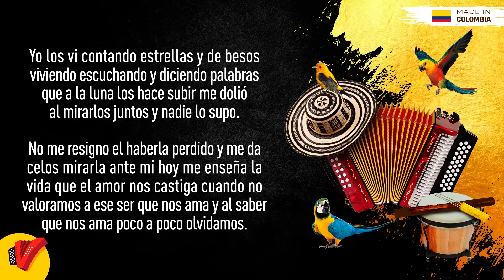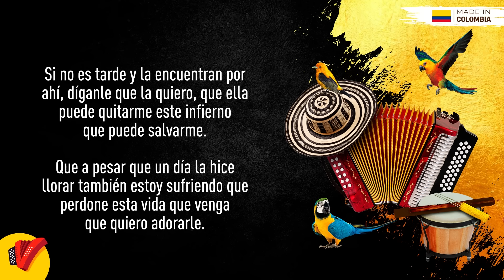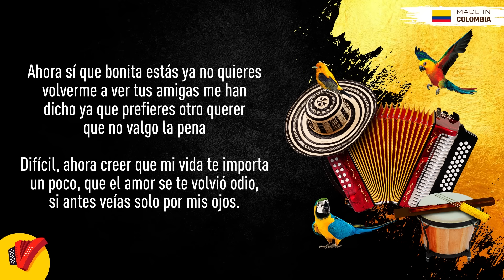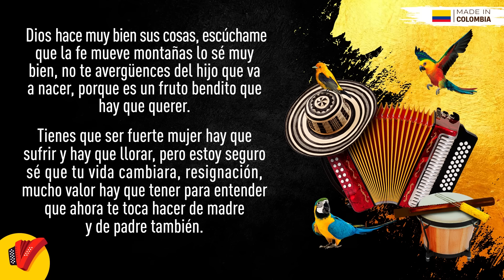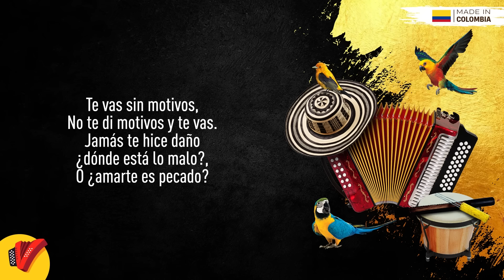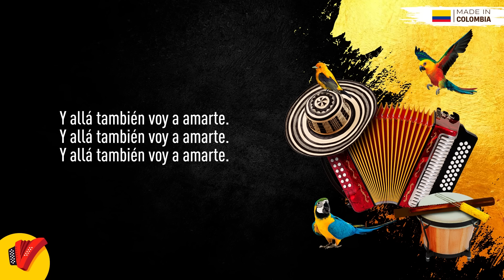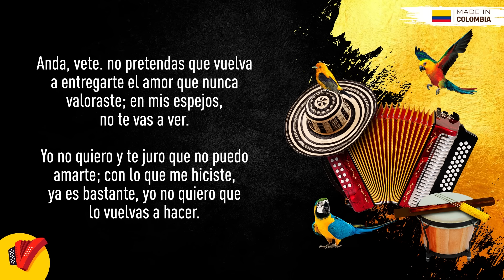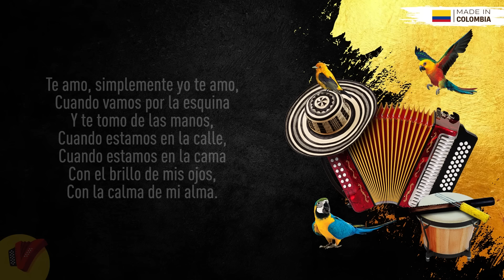Lo Mejor De Hebert Vargas, Video Letra - Sentir Vallenato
No pares de disfrutar de los mejores temas como "Después Del Adiós", "Te Amé", "No He Podido Ser Feliz", "Me Mata La Melancolía" y muchas más en este gran Mix de Hebert Vargas.

Temas:

(00:00) Después Del Adiós - Los Gigantes Del Vallenato
(05:09) Te Amé - Los Gigantes Del Vallenato
(09:42) No He Podido Ser Feliz - Los Gigantes Del Vallenato
(14:46) Me Mata La Melancolía - Los Gigantes
(19:41) Acuérdate - Los Gigantes Del Vallenato
(24:08) Cuéntame De Ti - Los Gigantes Del Vallenato
(28:33) Inocente - Los Gigantes Del Vallenato
(33:25) Un Solo Corazón - Los Gigantes Del Vallenato
(38:14) Dejando Huellas - Los Gigantes
(42:22) Que Importa Si Te Vas - Los Gigantes Del Vallenato
(47:15) Se Me Salen Las Lagrimas - Los Gigantes Del Vallenato
(52:22) Perdóname - Los Gigantes Del Vallenato
(57:09) Que Descaro - Los Gigantes Del Vallenato
(1:01:46) Paro De Mi Corazón - Los Gigantes Del Vallenato
(1:06:55) Me Das Y Me Quitas Todo - Los Gigantes Del Vallenato
(1:11:48) A Dónde Iré Sin Ti - Los Gigantes Del Vallenato
(1:16:09) Lo Que Nunca Dije - Los Gigantes
(1:20:57) Que Dios La Perdone - Los Gigantes Del Vallenato
(1:25:57) El Error - Los Gigantes Del Vallenato
(1:30:28) Vives En Mí - Los Gigantes Del Vallenato
(1:35:10) Te Extraño Tanto - Los Gigantes Del Vallenato
(1:40:01) Sobrenatural - Los Gigantes Del Vallenato
(1:45:07) Me Haces Tanta Falta - Los Gigantes Del Vallenato
(1:50:10) No Seré Tu Payaso - Los Gigantes Del Vallenato
(1:55:10) Voy A Amarte - Los Gigantes Del Vallenato
(1:59:20) Daría La Vida Por Ti - Los Gigantes Del Vallenato
(2:04:05) No Quiero Volverte A Ver - Los Gigantes Del Vallenato
(2:08:44) Si Tú No Estás - Los Gigantes Del Vallenato
(2:13:16) Simplemente Te Amo - Los Gigantes Del Vallenato